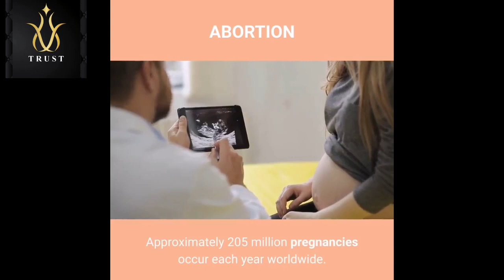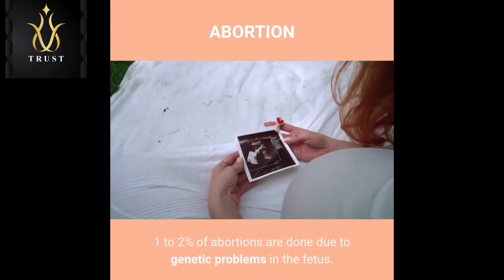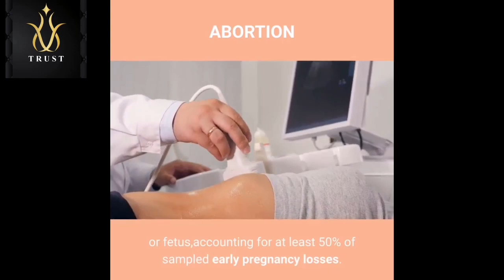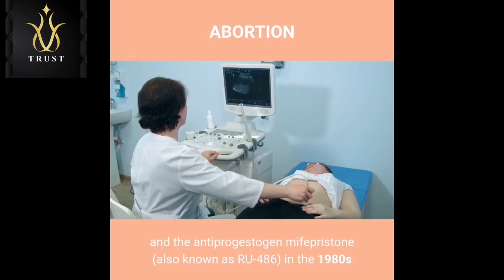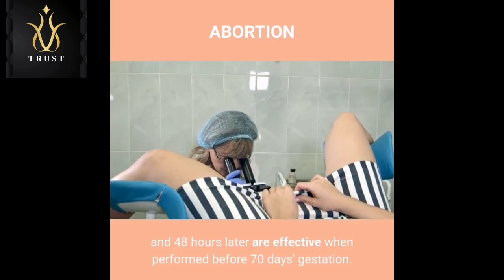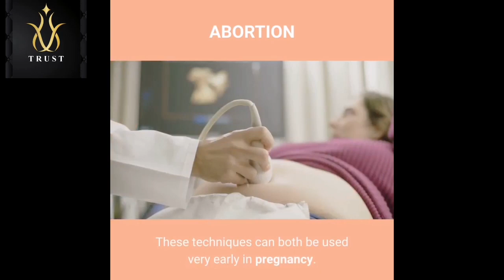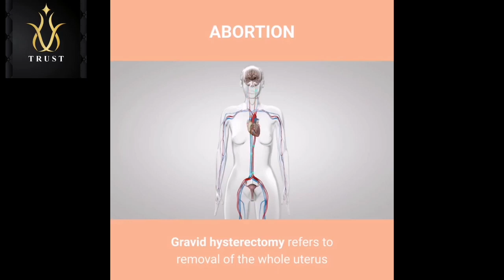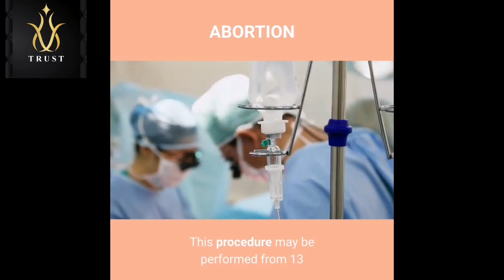ABORTION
Abortion is the ending of a pregnancy by removal or expulsion of an embryo or fetus before it can survive outside the uterus. An abortion that occurs without intervention is known as a miscarriage or spontaneous abortion. When deliberate steps are taken to end a pregnancy, it is called an induced abortion, or less frequently "induced miscarriage". The unmodified word abortion generally refers to an induced abortionA similar procedure after the fetus has potential to survive outside the womb is known as a "late termination of pregnancy" or less accurately as a "late term abortion".